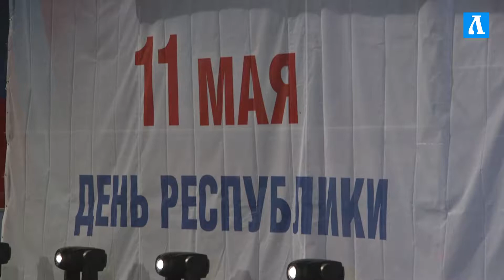Праздничный фейерверк. День Республики (11 мая 2017)